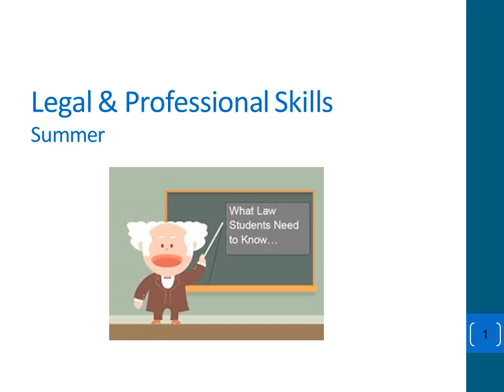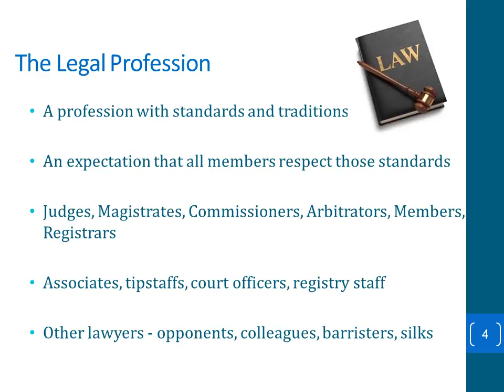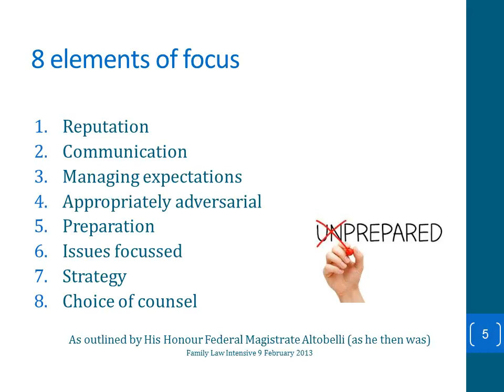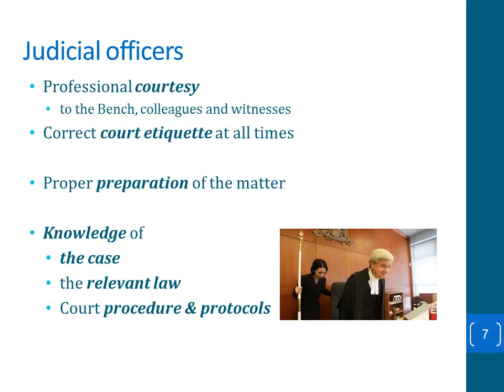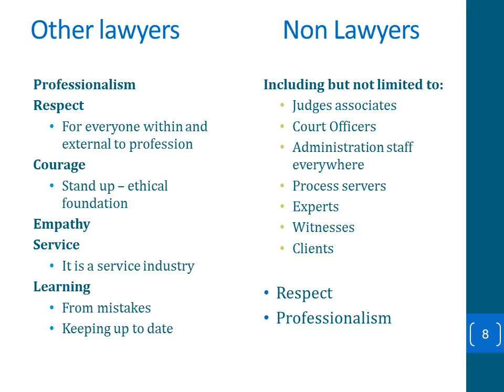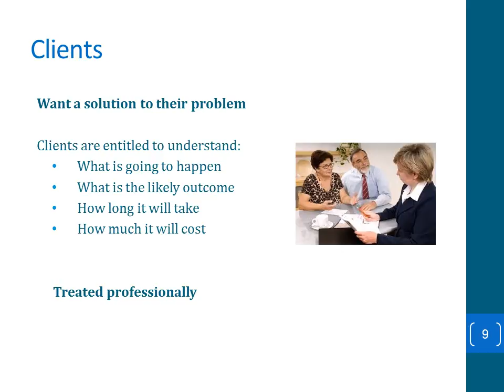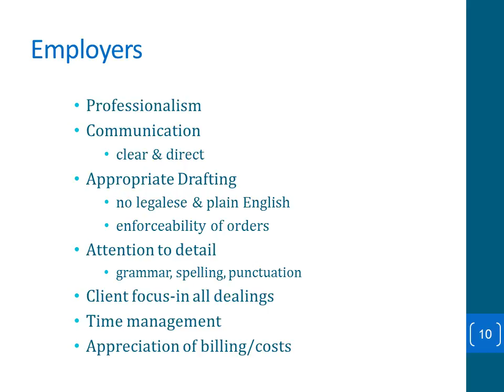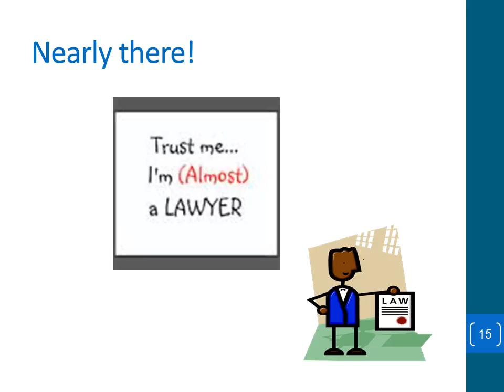Lecture 1 Part 3 Summer